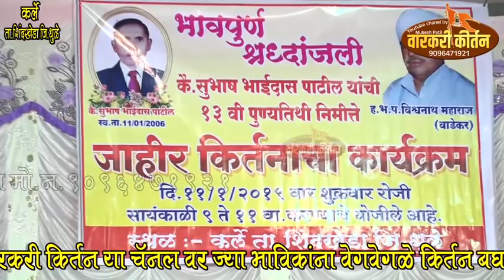ह.भ.प विश्वनाथन महाराज वाडेकर( भाग 2)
वारकरी किर्तन, मुकेश पाटिल बह्याणे ता.जि.नंदुबार